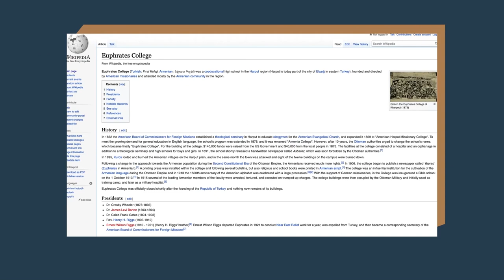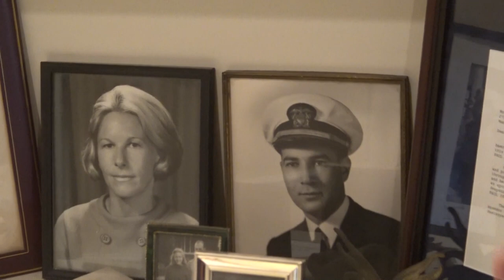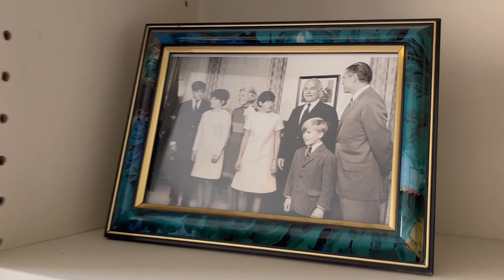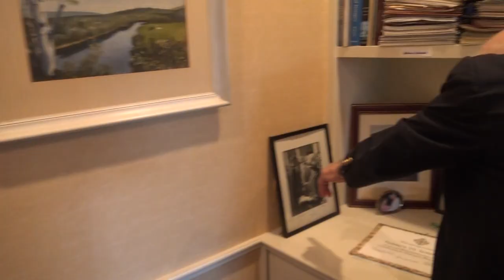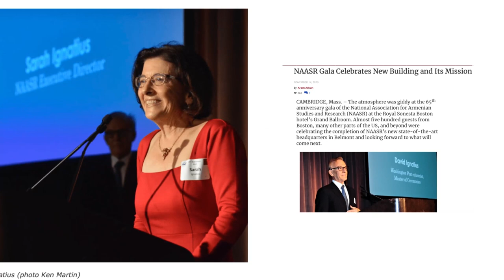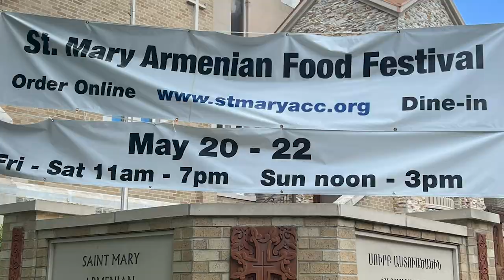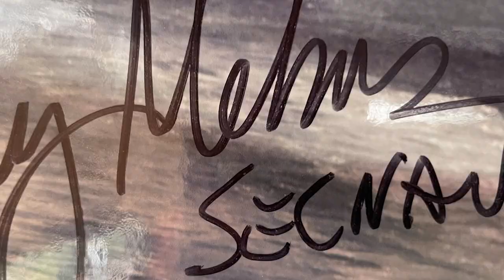Former Secretary of the Navy Paul Ignatius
Please follow the link to read the published article.